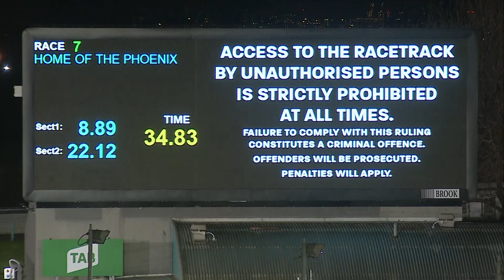MEA SAT 28 MAY 22 R7